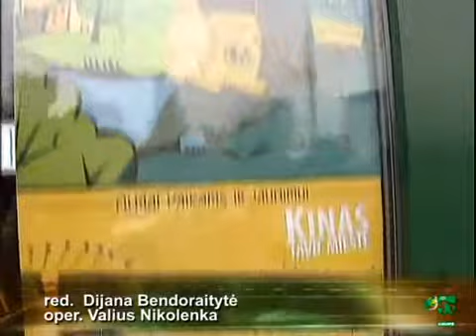The movie buss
Reportage: Kinobusas, 2007, by Diana Maria Olsson (Dijana Bendoraityte)